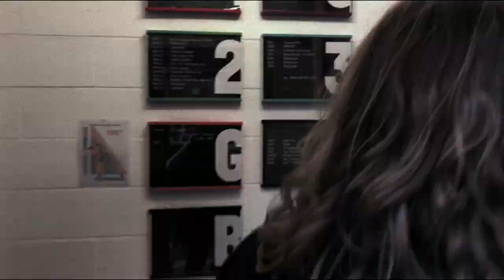Solomon Grey - Tape Machine Tour Trailer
19/10 Prague Cross Club
20/10 Warsaw BARdzo Barzdo
25/10 London Union Chapel
26/10 Manchester Anthony Burgess Foundation
27/10 Glasgow Centre for Contemporary Arts
1/ 11 Dublin Grand Social